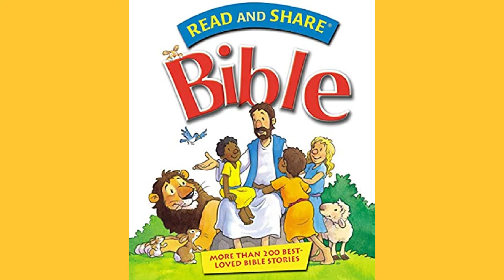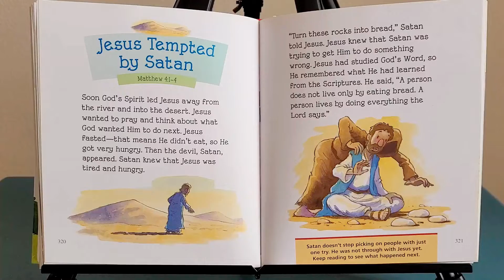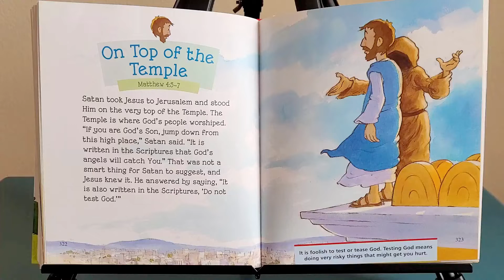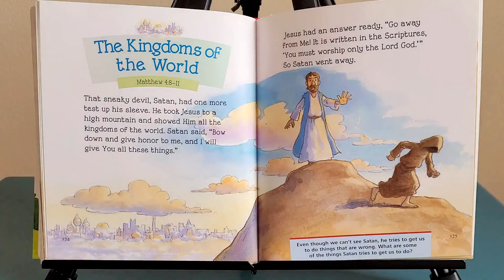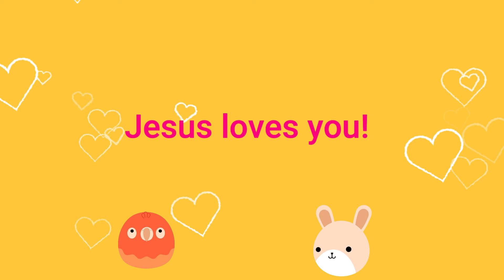⭐️Kids Connect⭐️Decisions, decisions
Decisions, decisions. How many decisions do we make in a day? The average adult makes about 35,000 decisions each day!

Some don't really matter: do I wear this or that? Which fruit do I eat for a snack? But other decisions can be a battle.

Did you know that Satan is battling for your soul each time he tries to get you to sin?! Satan even tried to tempt Jesus! But because Jesus is God he always made the right choice.

What a blessing that Jesus our Savior forgives us when we make those wrong choices. And he gives us his eternal victory over Satan, sin, and death. So when we are tempted, we can say with Jesus, "Get away from me, Satan!"